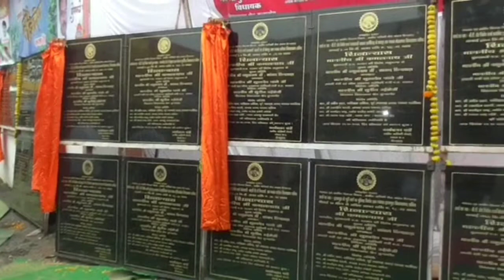तामिया ब्लॉक में नकुल नाथ जी का जोरदार स्वागत हुआ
तामिया ब्लॉक में नकुल नाथ का जोरदार स्वागत हुआ
जुन्नारदेव  विधायक सुनील उइके
तामिया पर्यवेक्षक
जमील खान
एवं हजारों की संख्या में वरिष्ठ जन उपस्थित हुए